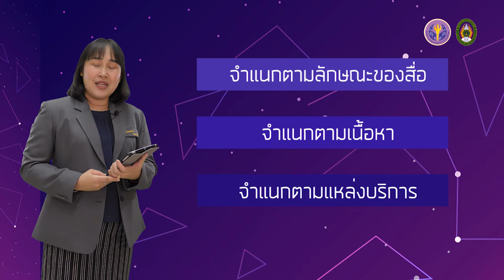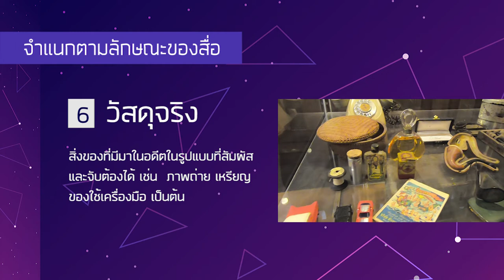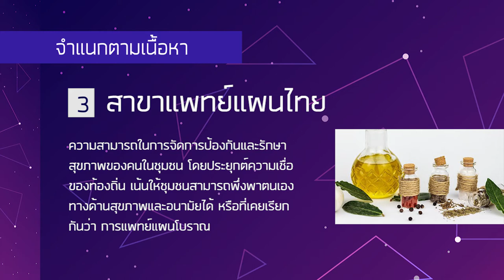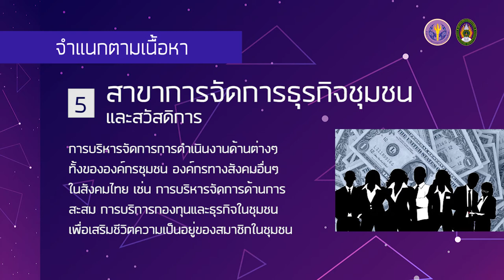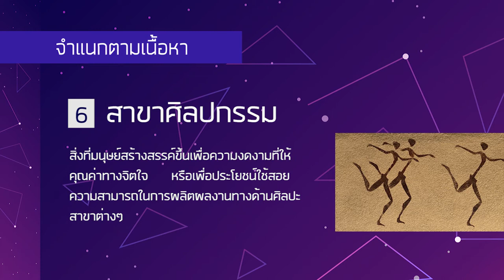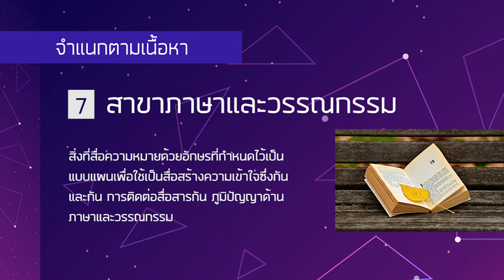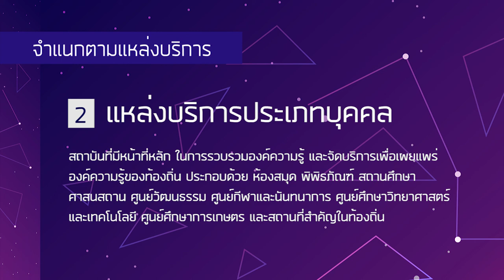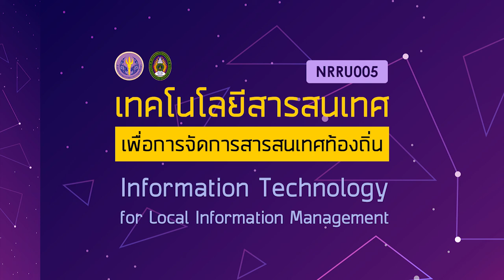1.3 ประเภทของสารสนเทศท้องถิ่น